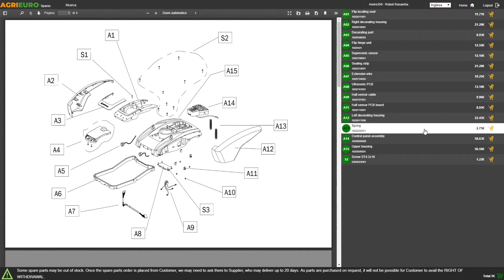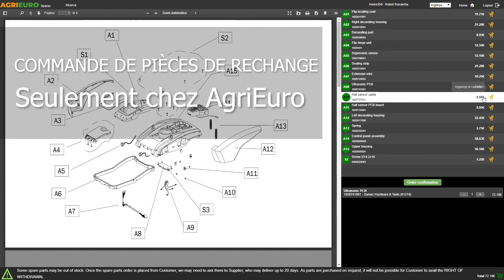Monter l'Aspirateur de cendres Karcher AD 4 Premium, cuve de ramassage en métal de 17L - moteur 600W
L'aspirateur de cendres Karcher AD 4 Premium est le produit idéal pour le nettoyage de cheminées et poêles à granulés. Il s'agit d'une machine adaptée aux amateurs plus exigeants. Il permet de ramasser la suie et la cendre des cheminées ou de votre poêle domestique mais aussi des barbecues, sans salir la zone environnante et sans devoir utiliser votre aspirateur domestique risquant de l'endommager.

Équipé de poignée ergonomique et d'une base avec 4 roues pivotantes pour le déplacement qui le rendent encore plus maniable durant le travail. Il garantit, en même temps, des performances élevées et une grande économie d'énergie.

Le système filtrant est formé d'un filtre plissé plat et d'un filtre pour les grosse particules qui permet d'aspirer de grande quantité de cendre. Équipé de la technologie de nettoyage filtre karcher ReBoost : nettoyage du filtre par simple pression d'un bouton (ramasse de grandes quantités de poussière).

Le moteur de 600W garantit une grande puissance d'aspiration. La machine dispose d'une cuve métallique de rammasage de 17 litres très robuste et sure. Le tuyau flexible et son embout en métal permettent d'aspirer la cendre dans les recoins plus difficiles de votre cheminée en toute sécurité.

Cet aspirateur vide-cendres est un produit au design innovant et de grande qualité. La cuve en acier assure résistance et durabilité. Sécurité maximale grâce au nouveaux matériaux ignifuges utilisés pour sa composition.

Le moteur est positionné sur la partie supérieure et peut-être complètement retiré pour le nettoyage de la cuve.

Puissant, fiable, ergonomique, simple d'utilisation et peu encombrant, il est avant tout un produit sûr, conforme aux normes européennes et homologué par les plus importants instituts de certification.

ATTENTION : ne pas aspirer les cendres ou braises encore chaude ou allumées.